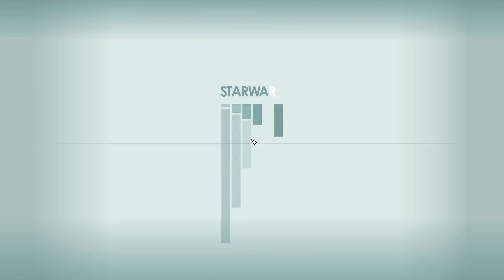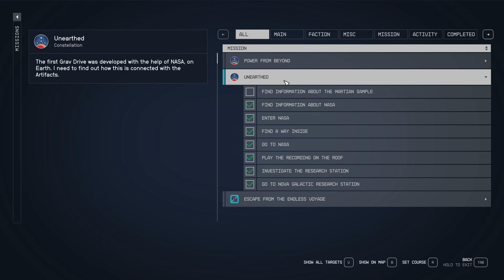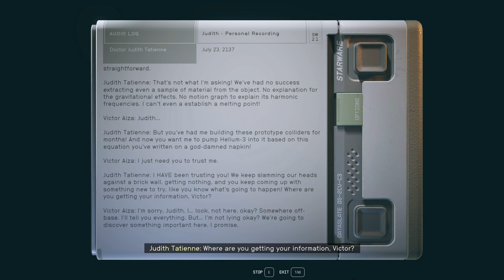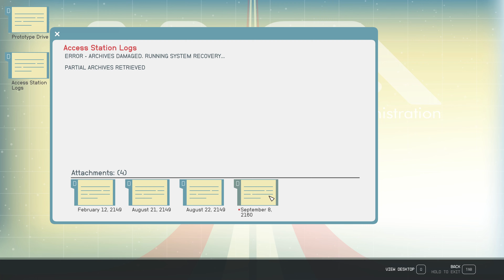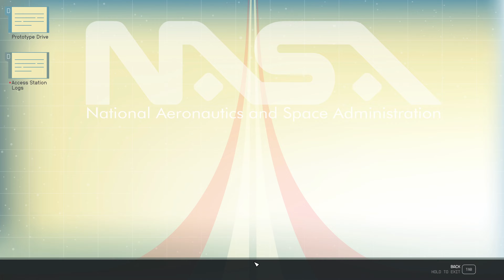"Let's Play" Starfield Part 104 - Unearthed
Does NASA hold the answers after all this time?

Full "Let's Play" gameplay and playthrough of Starfield, with minimal cuts and full voiceover.